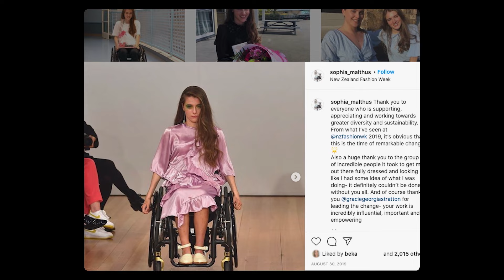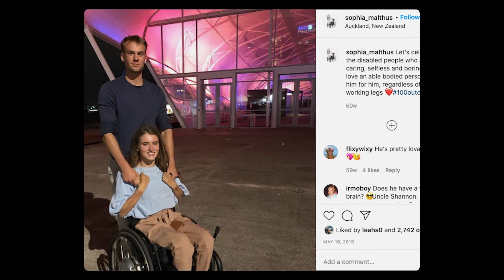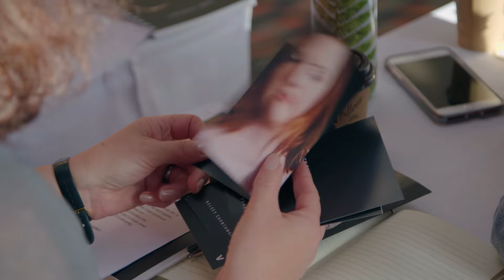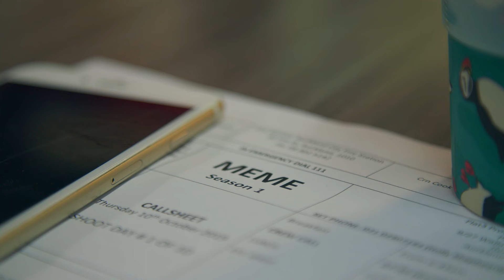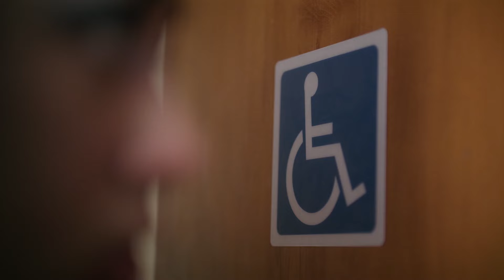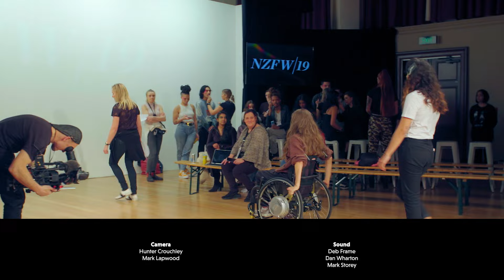Life After a Horse Riding Injury - 2 Years On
Becoming tetraplegic overnight is an enormous life change. Twenty-three-year-old Sophia Malthus is adapting both physically and emotionally as she takes on many exciting things she may never have considered before the horse-riding accident that altered her life three years ago. From high profile activities like modelling in Fashion Week and jumping out of a plane, to propagating plants at home - Sophia is moving forward with her new normal and reaching out to help others facing theirs.